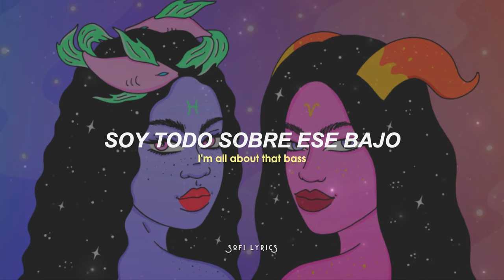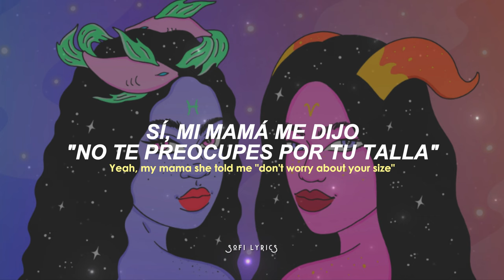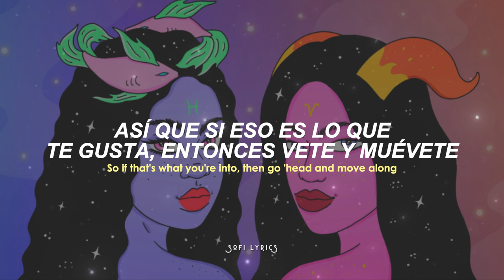Meghan Trainor - All About That Bass (letra/lyrics)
♫ ♬ ♪ ♩ ♭ ♪    𝔩𝔢𝔱𝔯𝔞/𝔩𝔶𝔯𝔦𝔠𝔰     ♫ ♬ ♪ ♩ ♭ ♪

I'm all about that bass
'Bout that bass, no treble
'Bout that bass... bass... bass... bass

I see the magazine workin' that Photoshop

Yeah, my mama she told me "don't worry about your size"
(Shoo wop wop, sha-ooh wop wop)
(That booty, uh, that booty booty)
So if that's what you're into, then go 'head and move along

'Bout that bass... Hey!

Go 'head and tell them skinny bitches that

'Bout that bass...

I said I'm all about that bass
'Bout that bass...

Bout that bass...
Hey!
Yeah yeah... ohh... You know you like this bass... Hey...